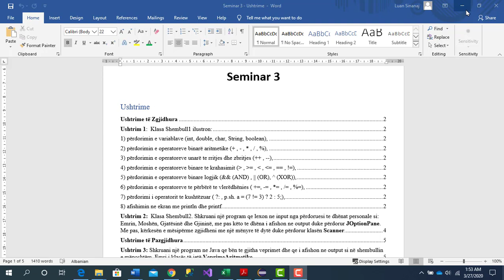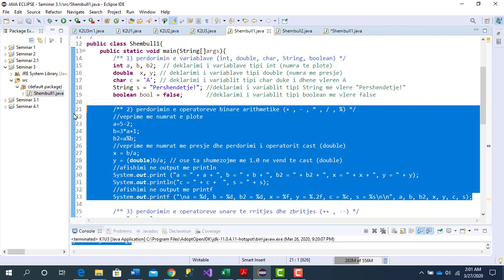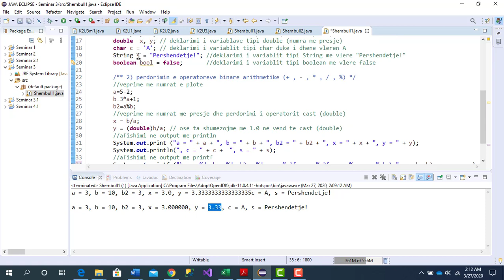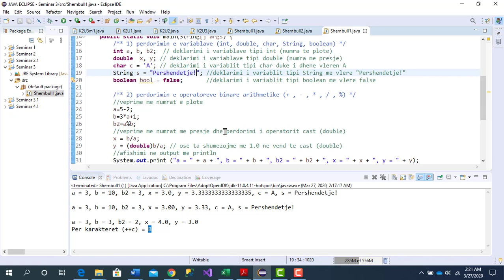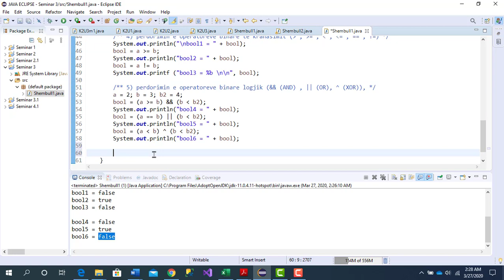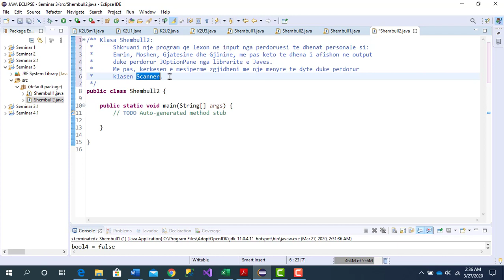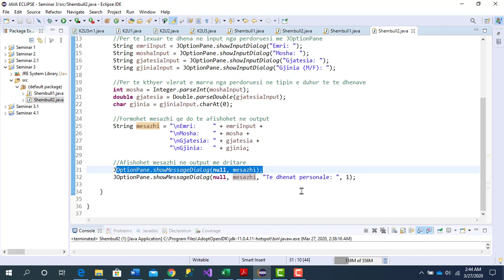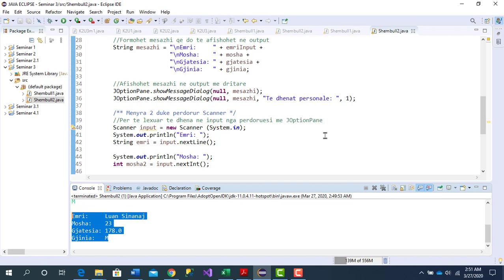Video Tutorial 3 - Input/output